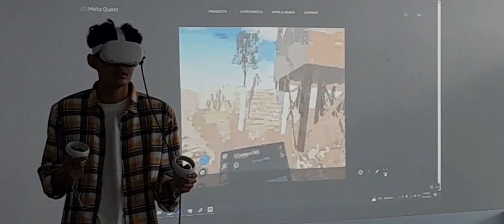AR dan VR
Setelah ada model di Revit atau Sketchup, Tekla, atau model lain, bisa langsung ditambahkan aksesoris seperti orang jln, pohon, mobil dll di twinmotion, setelah itu dipresentasikan via VR
Nantikan kami di Makassar, Jan. 2024. info. 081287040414